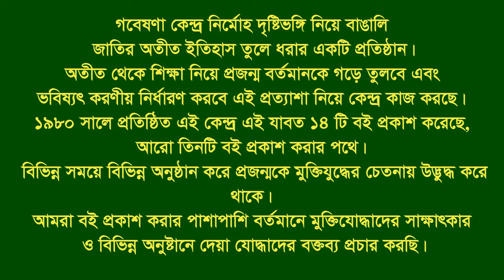Interview of Md Rafiqul Islam ।। Sitakund ।। CTG ।। F Fighter ।। FF